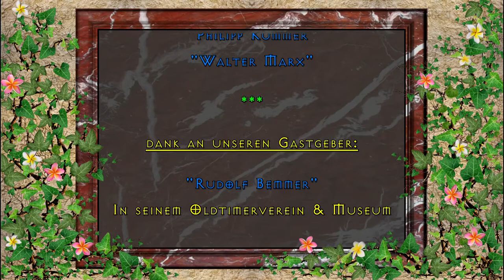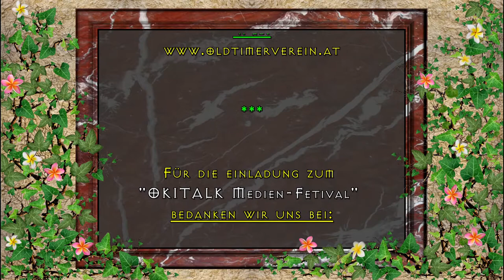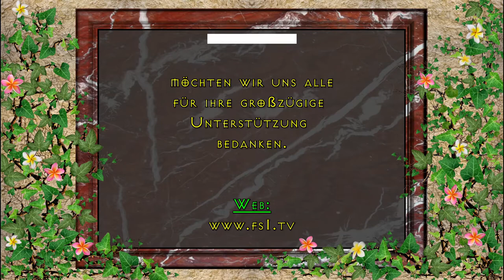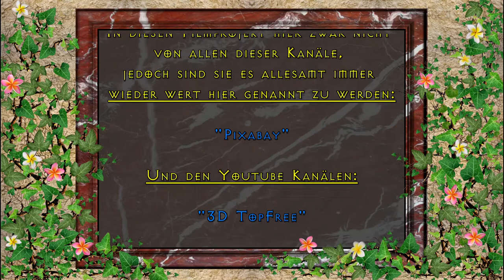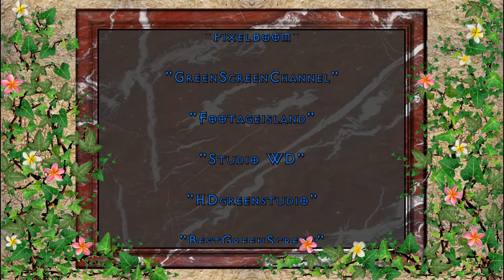1. Podiumsgespräch beim 1. OKITALK Medienfestival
Das Podiumsgespräch vom 1. Tag des 1. OKITALK Medienfestival.

Hier hatten sich alle Sprecher des Tages zu einen offenen Gespräch eingefunden um den 1. Tag dieses Festivals zu beschließen.

Sie unterhielten sich über Themen wie z.B. über daß Impfen und die Souveränität und Freiheit der Menschen.

Dabei waren:

Klaus Glatzel, KEEE, Joe Kreissl, David Pauswek, Hans Tolzin, Andreas Körber, Nandù Moringa, Philipp Hartmann Kummer, Walter Michael Marx.

"1. OKITALK Medien-Fetival"
bedanken wir uns bei:

"Klaus Glatzel"

von

für unseren Gastgeber:

"Rudolf Bemmer"

in seinem Oldtimerverein & Museum
Blindenmarkt, Vereinsstraße 3

BEI:

FS1

möchten wir uns alle für ihre großzügige Unterstützung
bedanken:

"David Pausweck"

"PATROUX"

Ton:
"Klaus Glatzel"